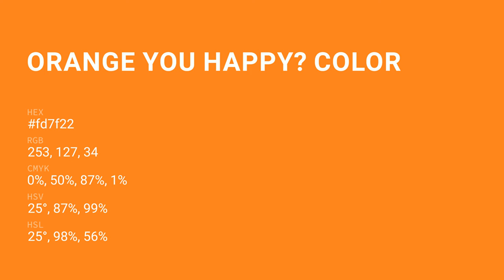Orange you Happy? color fd7f22 hex Cool Orange color fd7f22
What color is Orange you Happy? ? fd7f22 hex, Cool Orange color fd7f22

Hex fd7f22 Color Code is also known as Orange you Happy? color

Hex fd7f22 Color code in RGB color code model is created after adding 99.22% red color, 49.8% green color and 13.33% blue color.
Hex fd7f22 Color code in CMYK color (process color) code model is generated after subtraction of 0% cyan, 5% magenta, 87% yellow, 01% black.